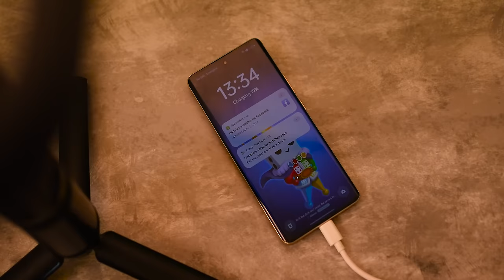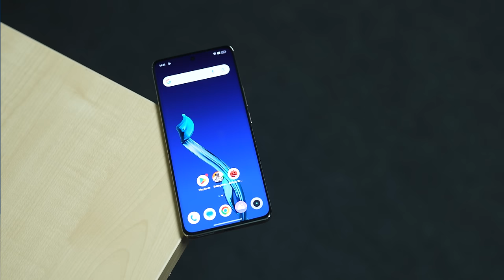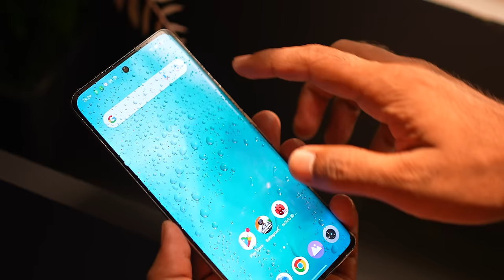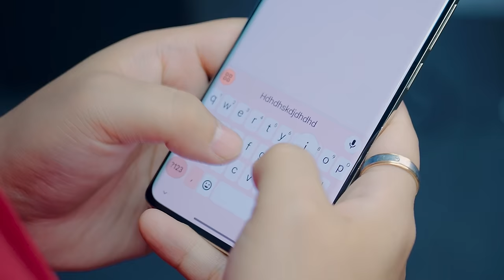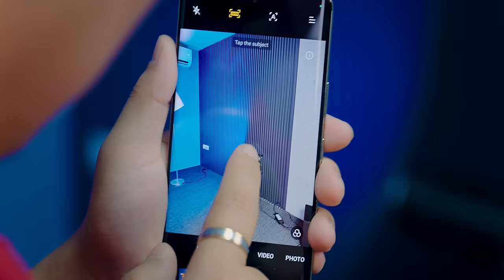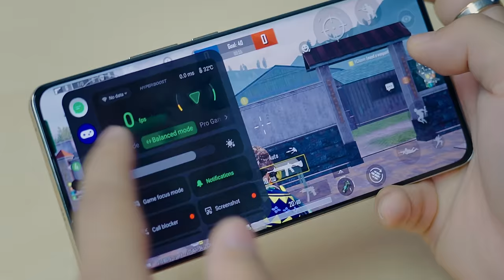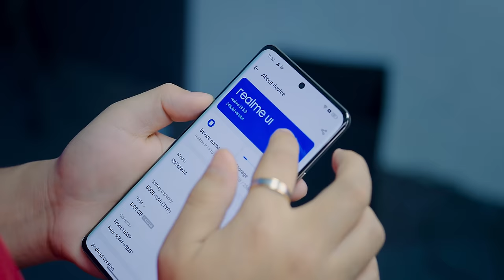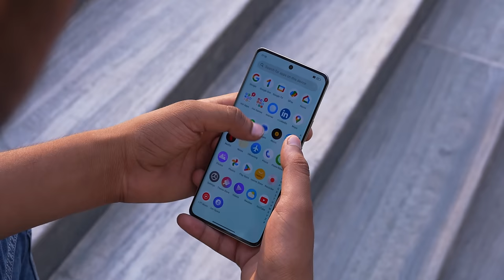realme P1 Pro 5G - Soo Premium & Powerful Performance Phone @19,999*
realme p1 pro 5g aa gaya hai to test karlete hai...

yes realme ka new p series aa gaya hai yaha par p kay matlab , phone kaisa hai hai aur kya ye new best phone under 20000 budget mein lets find out

realme P1 Pro 5G Unboxing & quick review
realme P1 Pro 5G price in India ?
realme P1 Pro 5G Display Design Test ?
realme P1 Pro 5G  Build Quality  ??
REAL ME P1 PRO Camera review & Video test :
REALME P1 PRO 5G  Performance & PUBG BGMI Gaming Test
Snapdragon 6 GEN 1 Antutu score & Throttling Test ?
REALME P1 PRO 5G review ?
Is this the best phone under 20000 ??

Manoj Saru